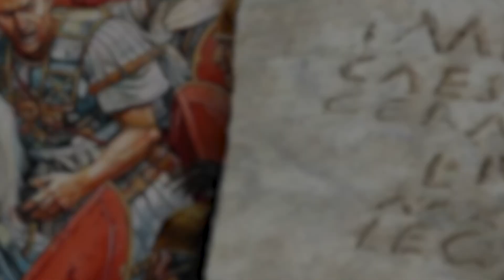How the Roman Legionaries Became the Most Feared Killers in History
At its peak, the ancient Roman empire covered a whopping five million square kilometers of territories which consisted of half of Europe, Northern Africa, Asia Minor, and a huge part of the Middle East. From a humble farming village, Rome rose to power and became one of the greatest empires in human history. Rome played a crucial role in shaping the world as we know it today and the reason why its existence remains to be felt in modern societies. However, the glory of Rome would not have been possible without the legendary Roman legionaries, who were the most powerful soldiers in classical antiquity that were even considered embodiments of killing machines. Welcome To Bizarre History today we look at just how insane you had to be to become a Roman Legionary.

Chapters
0:00 Intro To Chapters
0:57 Brief History Of The Roman Legions
3:07 The Brutal Traning
4:46 The Harsh Punishments
6:22 The Daily Life Of A Roman Legionary
7:50 Life Of A Roman Legionary During War